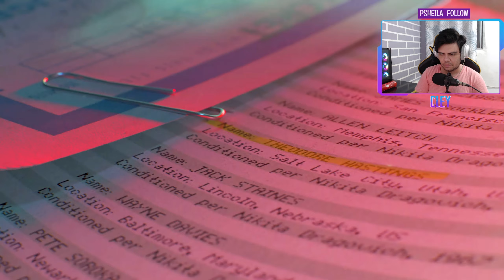CALL OF DUTY BLACK OPS COLD WAR-07 Medidas Desesperadas! Parte 2| Gameplay em Português PT-BR!|No PC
Salve galera
Espero que Gostem da Série aqui no canal e Compartilhem como Poder para ajudar a Cresce e que possamos trazer mais e mais conteúdo para vocês!

Configurações do PC LIVE/GRAVAÇÂO e JOGO.
 tudo em 1 pc, sem Placa de Capitura.

➔32 GB Memória Ram 3000mhz
➔RTX 2070 Super
➔Placa mãe B450 STEEL LEGEND
➔Fonte 750w Corsai

Call of Duty: Black Ops Cold War se passa durante a Guerra Fria no início dos anos 1980 . A história é inspirada em eventos reais e a campanha apresenta locais como Berlim Oriental , Vietnã , Turquia e a sede da KGB soviética. [4] Os jogadores podem criar um personagem personalizado para a campanha, com o codinome Bell, com opções para diferentes tons de pele, origens étnicas e gêneros, bem como diferentes traços de personalidade que fornecem vantagens no jogo. [5] A campanha terá vários finais, dependendo da escolha do jogador ao longo da campanha.